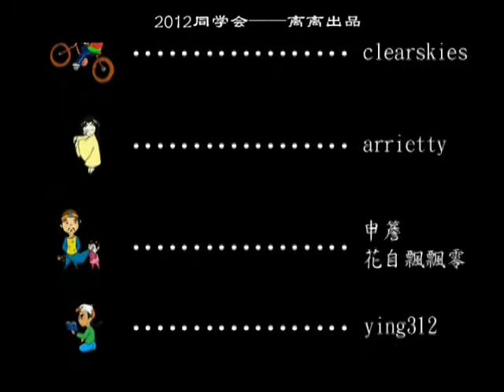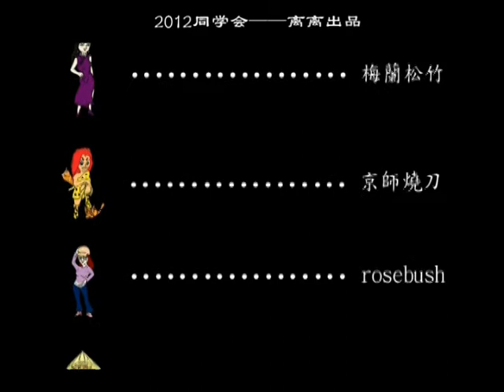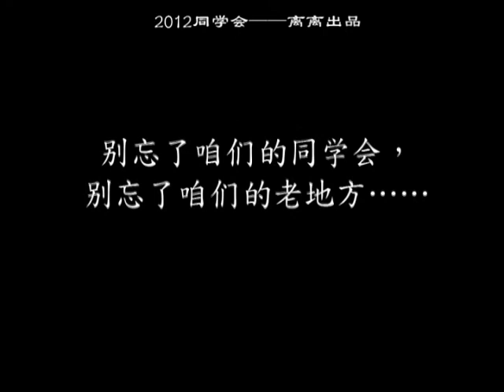flash lili 3